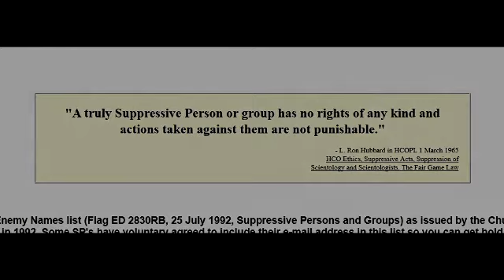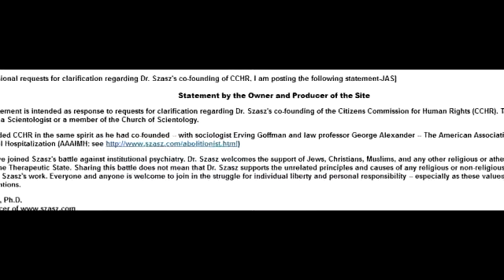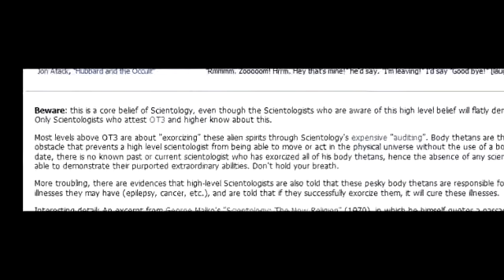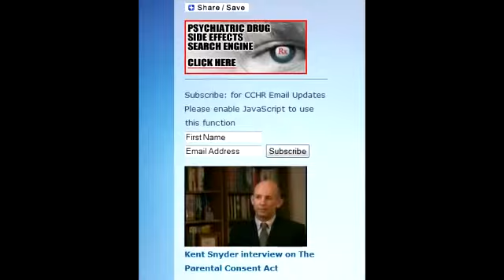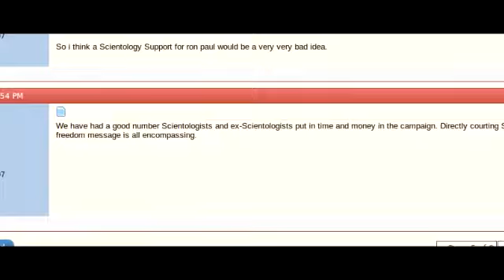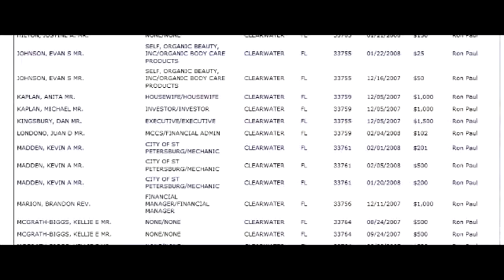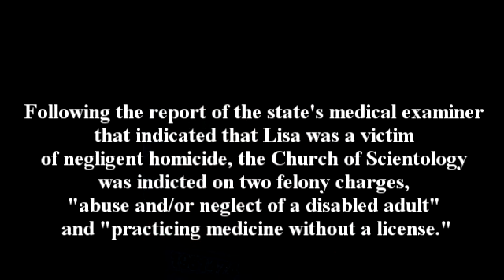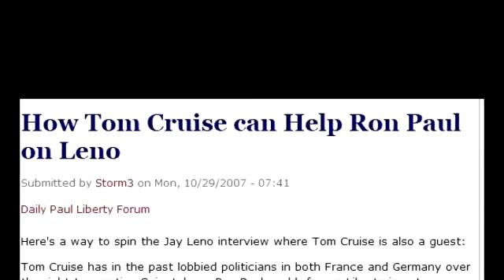IRS Payment Plan Dawson County TX